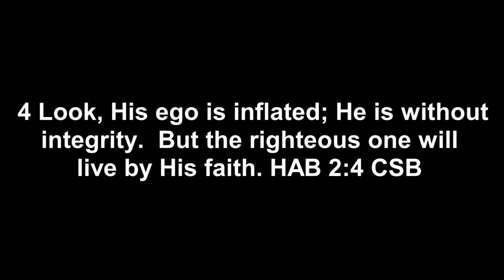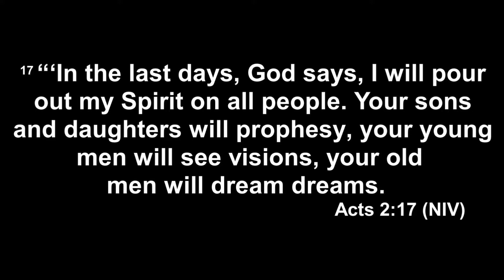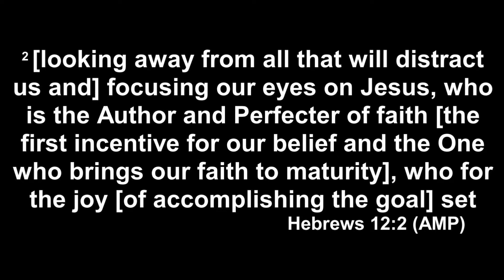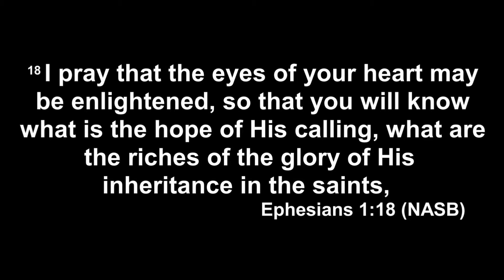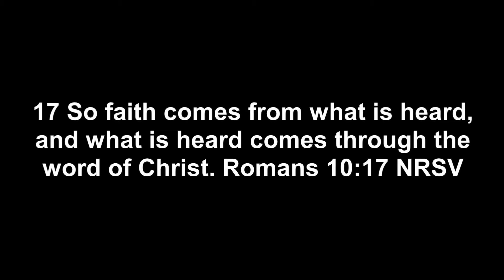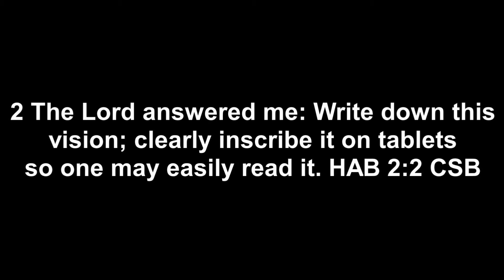Principles to Hear God's Voice: Part 7 | Glenn Wristen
As a follower of Christ, hearing the voice of God is a normal and expected reality. This week, Worship Pastor Glenn Wristen continues the Principles to Hear God’s Voice series by teaching some practical tools you can use to help you develop your ability to understand God’s voice to you. Expect to hear His voice; God has never stopped speaking to His people!